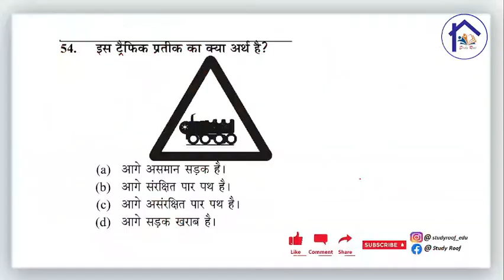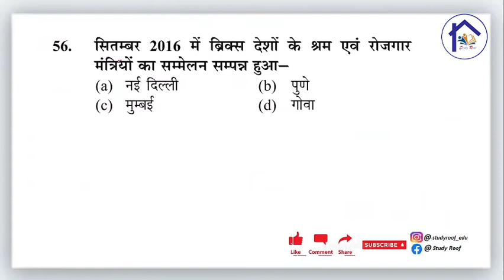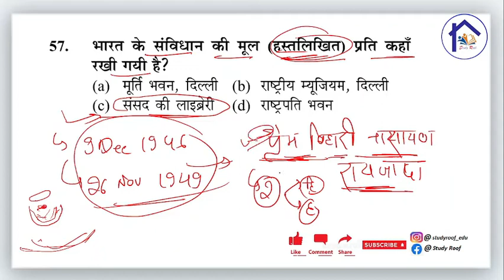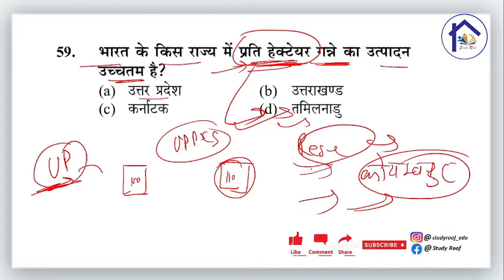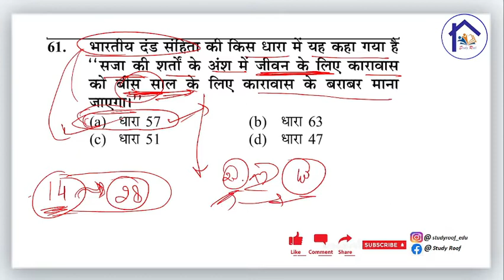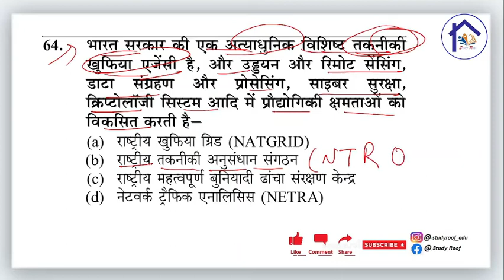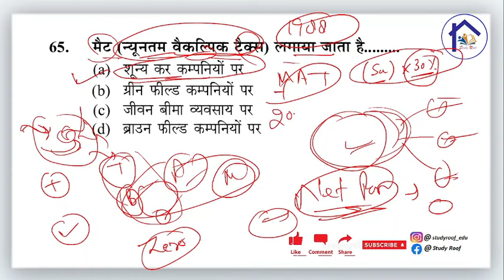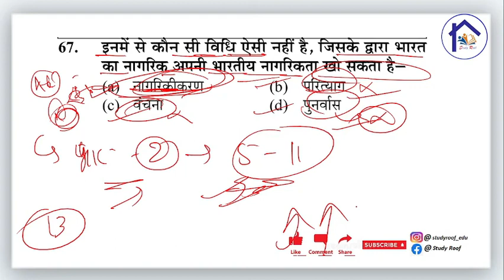UPSI previous year question paper, UPSI GS, UPSI hindi, UPSI math, UPSI reasoning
For join whatsapp group message on 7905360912

ctet
uptet
htet
bdo
upsi
bihar si
delhi constable
delhi si
पर्यावरण
paryavar
environment
child development